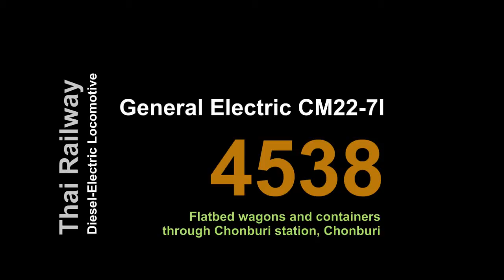Thai Railway รถจักร ยีอี ลากรถคอนเทนเนอร์ GE CM22-7i with flatbed cars passing Chonburi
Thai Railway: GE CM22-7i No.4538 with 30 flatbed wagons and containers through Chonburi station and climbing!

รถจักรดีเซลไฟฟ้ายีอี 4538 ทำขบวนรถบรรทุกคอนเทนเนอร์ ณ สถานีรถไฟชลบุรี และไปไต่เนินเล็กๆ ด้านหน้า